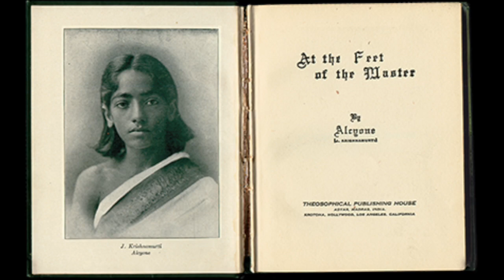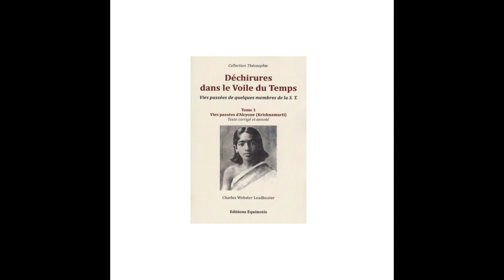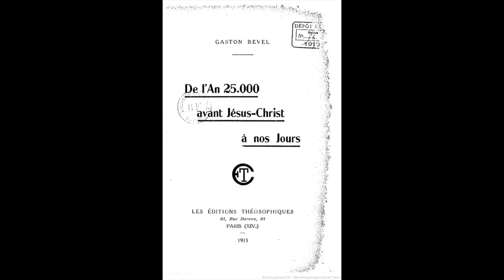#2-Krishnamurti, Messie du New Age - Le Maitreya attendu